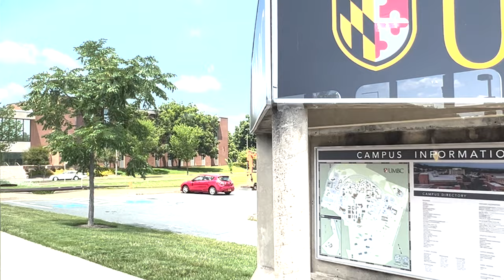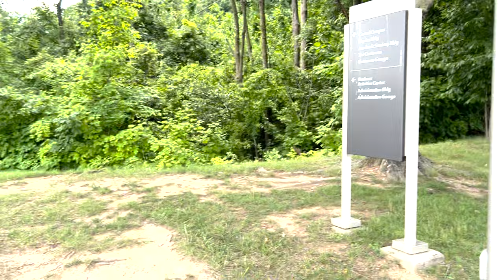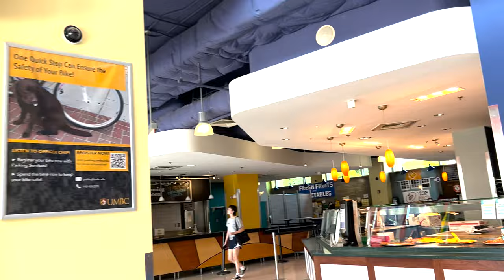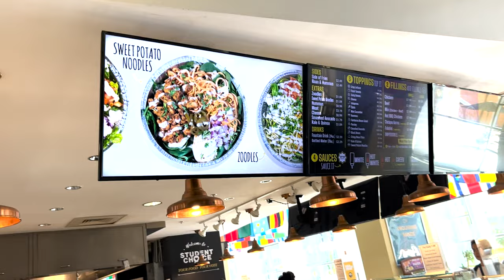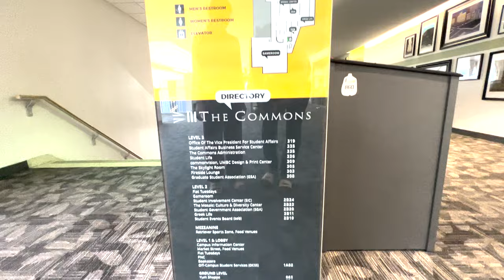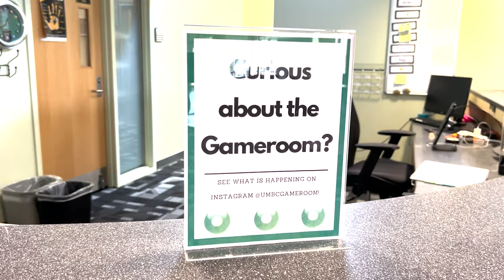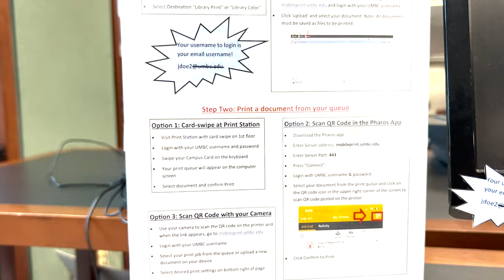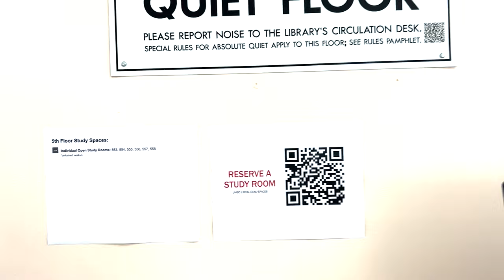UMBC Campus Tour | Part - 1 | Campus Life | Part Times | Food | Library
Hi Everyone , This is the campus tour of University of Maryland, Baltimore County. As the campus was huge , I will be uploading this in 2 parts.

Background Instrumental Music for Videos | Upbeat Motivational Positive Corporate

Copyrights ©
We all make mistakes. If you find any copyright-protected material in our videos, please let us know rather than submitting a copyright takedown notice.